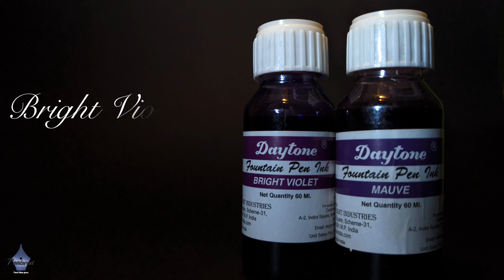Daytone inks- episode 3 (Bright Violet and Mauve)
Hello!
This is the third episode of the Daytone ink series, a popular brand for fountain pen inks.
In this video, we've discussed two inks - Bright Violet and Mauve. We've tried to figure out whether these are good for daily use. We've done the water resistance test also. Do you want to know more about these inks? Please watch the video.
TIME STAMPS
0:00 Introduction
0:49 Ink properties
2:07 Writing samples
2:47 Water resistance test
3:38 And, finally.

Flipkart:
Previous videos:
Think it, Ink it, Write it!
Happy Writing!